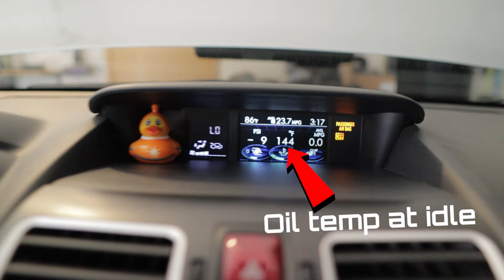WRX Oil Change MADE SIMPLE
Products In This Video:
Motul XClean+ 5w30 5L
Motul XClean+ 5w30 1L
Subaru OEM Oil Filter
Fumoto Drain Valve
Daytona Low-Profile Jack
Other Products that We Use!
Lighting:
Low Beam LED Bulbs
Fog Light LED Bulbs
High Beam LED Bulbs
Interior LED Bulbs for WRX
Diode Dynamics Tail as Turn
Diode Dynamics SS3 Fog Pods

Car Stuff:
Dashboard/Vent Magentic Phone Mount
Low Angle Vehicle Ramps
Gorilla Splined Lug Nuts
WeatherProof Electric Butt Connectors
Portable Air Compressor
Rolling Stool
LowProfile Jack
Rally Armor Mudflaps
GrimmSpeed 3" Exhaust Gasket

Detailing Products:
Greenworks Pressure Washer
Greenworks Pressure Hose Extension
90deg Handheld Nozzle
Foam Cannon + Pressure Nozzles
CG Clean Slate
CG Clay Bar
CG Wheel Cleaner
CG Foam Applicators
CG VRP (for Tire and Trim)
CG HydroSuds
CG Snow Foam
CarPro IronX
P&S Beadmaker
Rag Company Drying Towels

Ceramic Coating:
GTechniq EXOv4/CSL
GTechniq C5 Wheel Armor

Oil Changes:
Fumoto Drain Valve

Camera Gear:
Canon M50
Sigma 16mm Lens
67mm Variable ND Filter
Canon EF 50mm
Viltrox Speedbooster
64gb Sandisk Extreme PRO